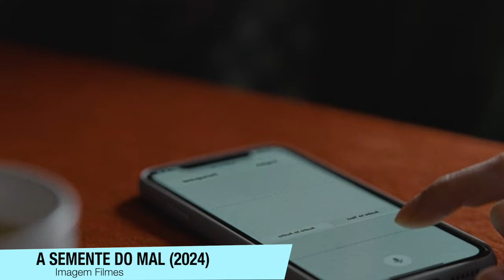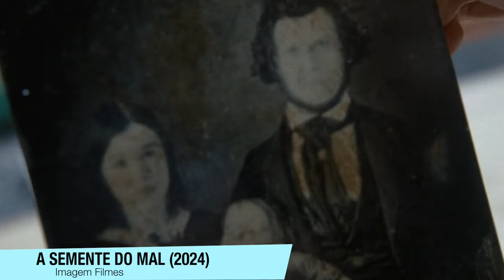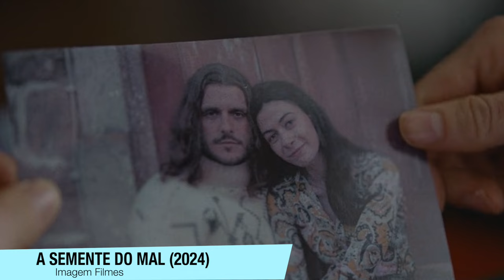A Semente do Mal é um TERROR GROTESCO e o FINAL É SURREAL! (Sem e Com Spoilers)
Sinopse: Quando a procura de Edward pela sua família biológica leva ele e a sua namorada Ryley a uma magnífica villa no alto das montanhas do Norte de Portugal, ele fica entusiasmado ao conhecer a sua mãe e irmão gémeo há muito perdidos. Finalmente, ele descobrirá quem ele é e de onde vem. Mas nada é o que parece, e Edward logo descobrirá que está ligado a eles por um segredo monstruoso.

Sumário:
00:00 - Critica (Sem Spoilers)
05:19 - FINAL EXPLICADO